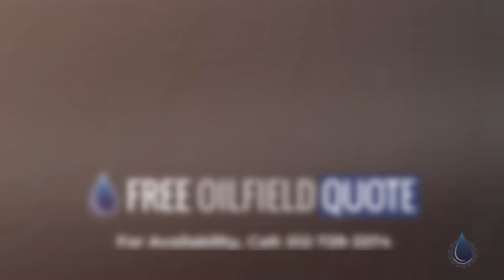Hydraulic Workover Unit 500K | USA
Name : Hydraulic Workover Unit 500K
Code : 45565228
Type : Standard
Brand : EEST Energy Services
Category : Rigs
subcategory : Workover / Well Service Rigs
Price : Call for Price
Unit : Each (Each)
In Stock : Yes
Location : USA
Available Quantity : 1

Hydraulic Workover Unit 500K Description
Hydraulic Workover Unit 500K for sale - Scope of services for the unit are: Well Plug and Abandonment, Tubing/Casing/Conductor removal, Slot recovery/Casing reuse, Cement squeezing, Well re-completion, and Multi-string casing cut and laydown.

Four-Cylinder Hydraulic Jack at 500,000 lbs at 3,000 psi Hydraulic pressure - 10 feet Hydraulic Jack stroke - 32 inches Thru Bore - 2 each x 350 Ton Hydraulic Slips for handling 2-3/8in tubing to 13-3/8in casing - 2 each x 200 Ton Hydraulic Spiders for handling 2-3/8in tubing to 7in casing.